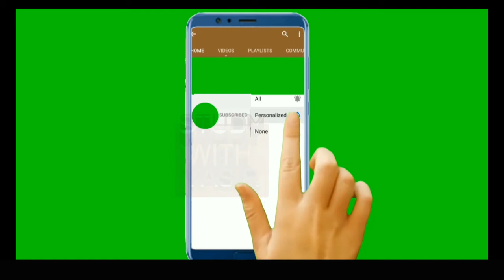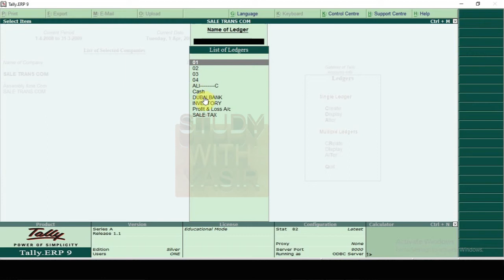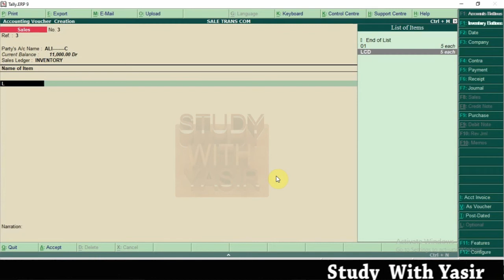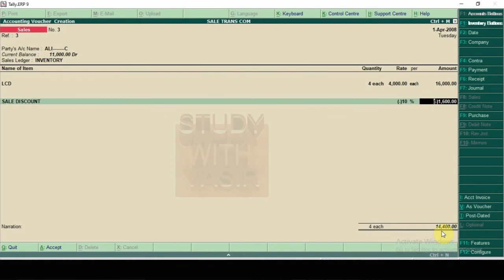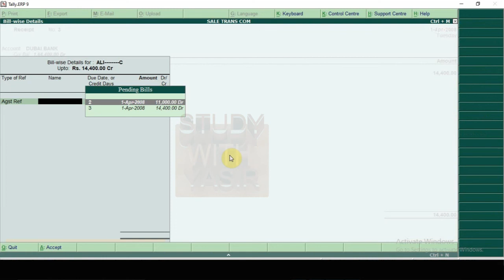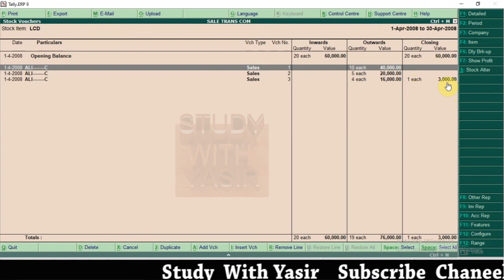lesson -9| Part-4 | How to Create Sale Discount | Apply Discount | Urdu Hindi Accounting Software